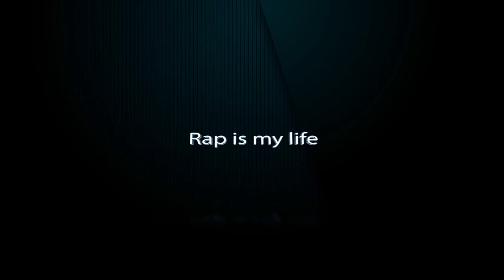013 Suikast - Kardelen